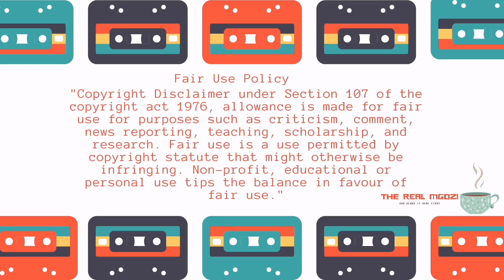The River: See Zolani and Emma's Wedding | The River 1 Magic